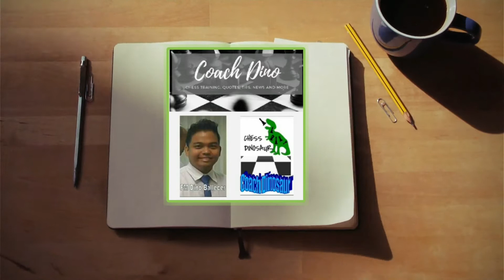Coach Dinosaur Trailer